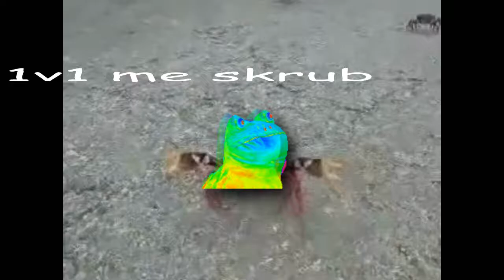crabs are op, 1v1 vs russian soldier noclaw crabshot